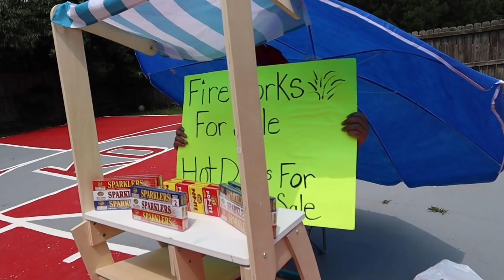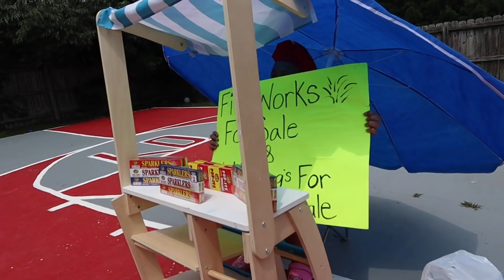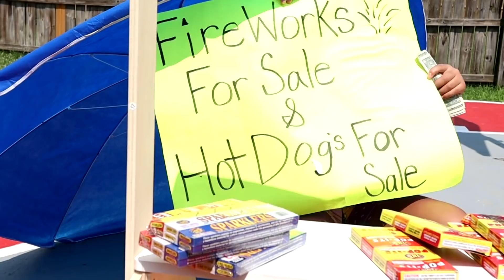BOYS GETS A WHOOPING | STEALING FIREWORKS ON 4TH OF JULY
•pranks •vlogs •skits •challenges •music
and more.